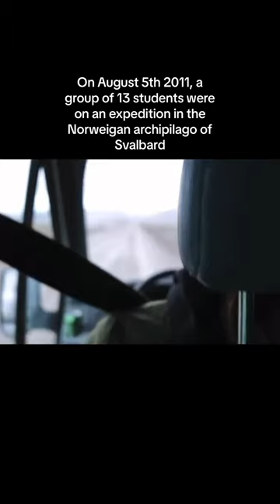The 2011 Svalbard Polar Bear attack.